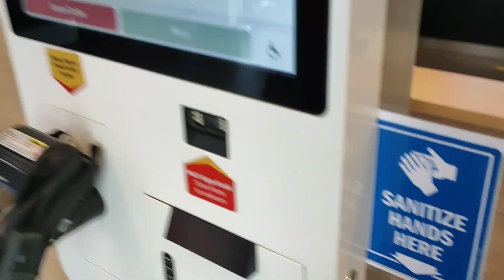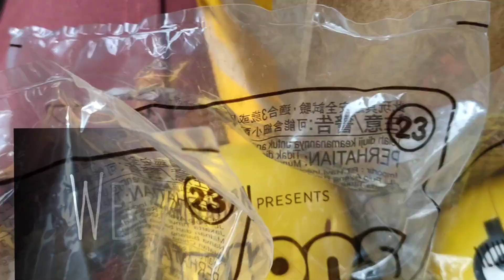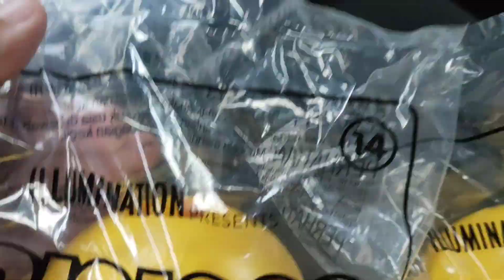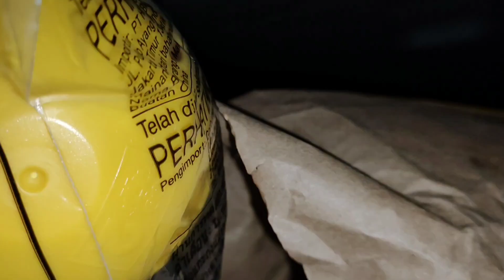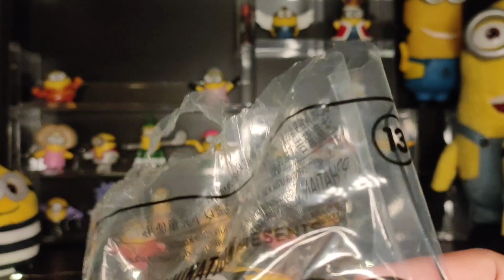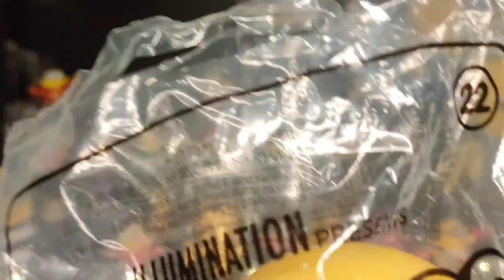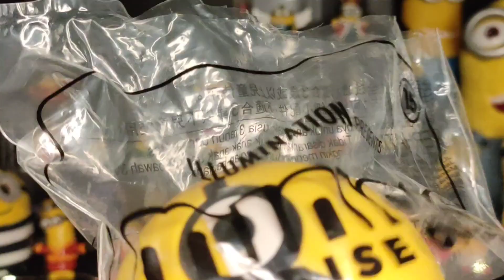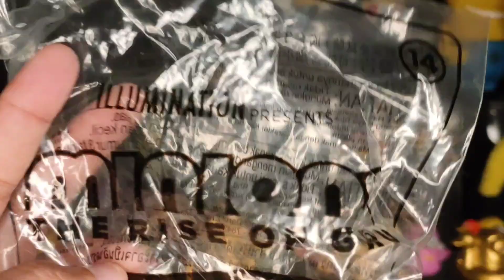Minions Collection_FINAL WEEK McDonald's Minion | Week 5 & 6 The Rise Of Gru